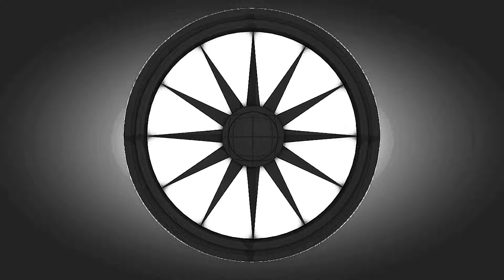Teho Intro By Me